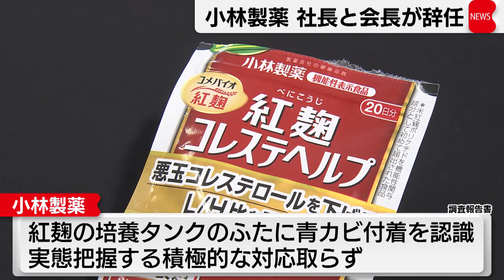小林製薬 創業家の社長と会長が引責辞任 調査報告書では虚偽回答も明らかに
紅麹原料を使ったサプリメントをめぐり健康被害が相次いでいる小林製薬は、経営責任を明確化するため創業家出身の社長と会長が辞任すると発表しました。小林章浩社長の辞任は8月8日付けで、後任には山根聡専務が就任します。また、小林一雅会長は7月23日付けで会長を辞任し特別顧問に就任します。小林社長は辞任後、取締役として健康被害の補償を担当します。一方、23日に公表された検証委員会による調査報告書で、紅麹を培養するタンクの蓋に青カビが付着していたことを現場の担当者が認識していたものの、実態を把握する積極的な対応が取られなかったことがわかりました。また、医師からサプリを使った患者が腎障害を起こした、との報告があったにもかかわらず、別の医師からの問い合わせに「今のところ副作用の報告はない」と答えていたことも明らかになりました。